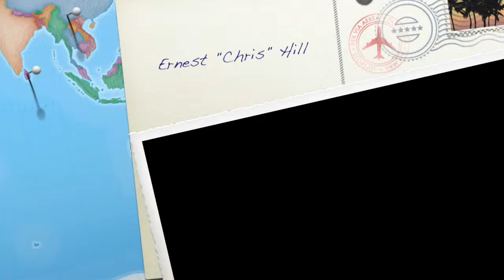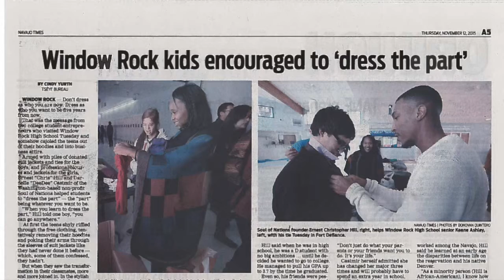Soul of Nations (Spanish)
Spanish project for Dr. Jackson - Howard University